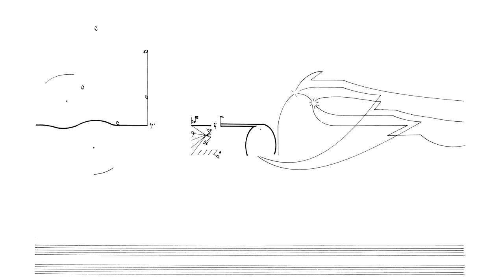Cornelius Cardew: Treatise. Page 156